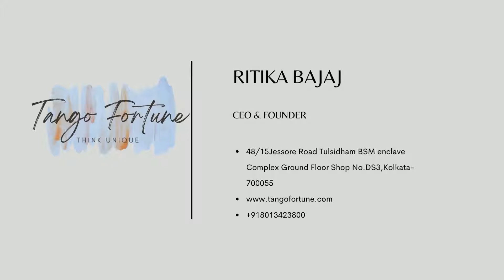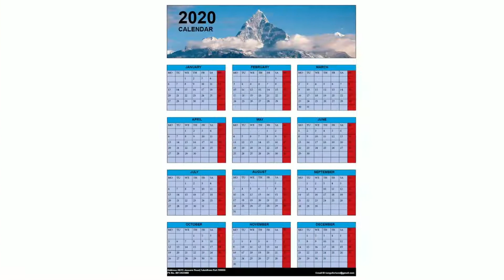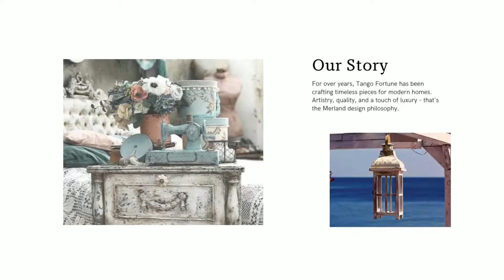Ritika Bajaj Graphics Showreel